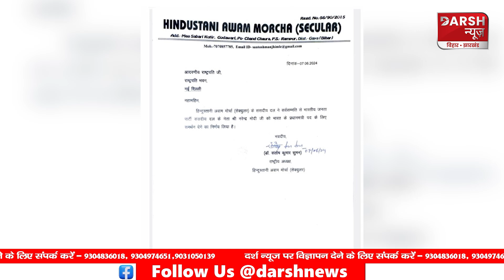Nitish-Chirag ने कर ली सांसदों की बैठक, अब NDA संसदीय दल की बैठक में Narendra Modi को चुनेंगे नेता